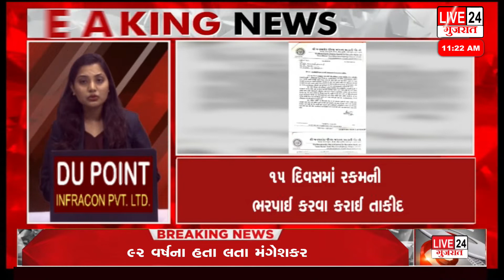બનાસકાંઠા પાંથાવાડા માર્કેટ યાર્ડના ચેરમેન અને ચેરમેન પુત્રને લોન ભરપાઈની નોટિસ@live24newsgujarat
બનાસકાંઠા   પાંથાવાડા માર્કેટ યાર્ડના ચેરમેન અને ચેરમેન પુત્રને લોન ભરપાઈની નોટિસ @Live24 NewsGujarat